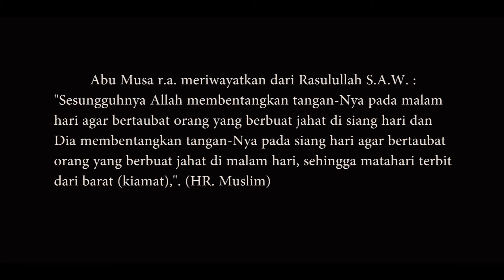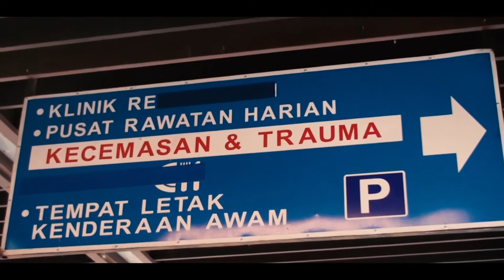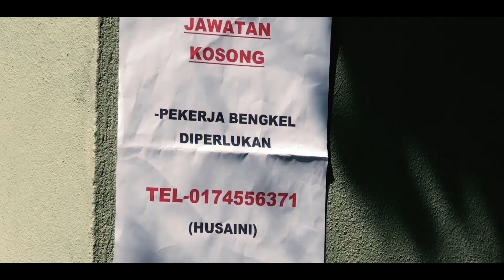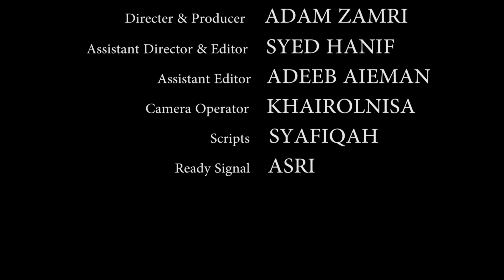TAUBAT - Sebuah Filem Pendek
This short film are made by SASAA Production.
Don't forget to view my Channel!